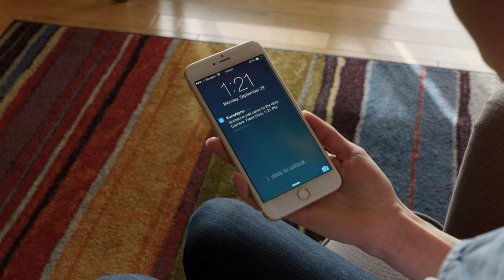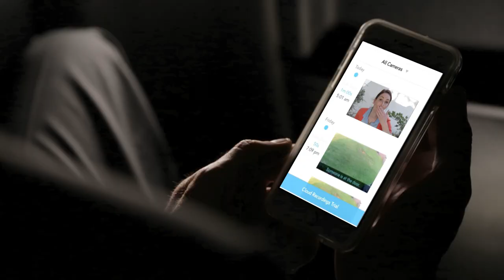Toucan Outdoor Wireless Security Camera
Toucan Home Security, a preventive system built to retrofit virtually any existing outdoor light. Weatherproof design with a wide angle adjustable HD camera, passive infrared motion sensor, a 100dB remote panic alarm and 2-way communication speaker and microphone, app driven Toucan detects movement at doors providing
automatic notification directly to smartphones. Through the Android and iOS compatible mobile app, homeowners can see and talk with any visitors no matter where they are, including viewing live video and captured footage. Toucan patent pending smart socket allows remote light  control. It’s an easy 3-step installation, no  hardwiring or batteries needed – if you can change a light bulb, you can install Toucan.

Rather than reacting to break-ins after they happen, Toucan helps prevent them.